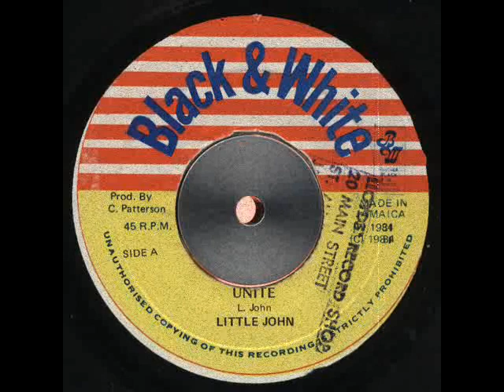Little John - Unite ++ Dub ++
Little John - Unite ++ Dub (1984)
7-inch
label Black & White